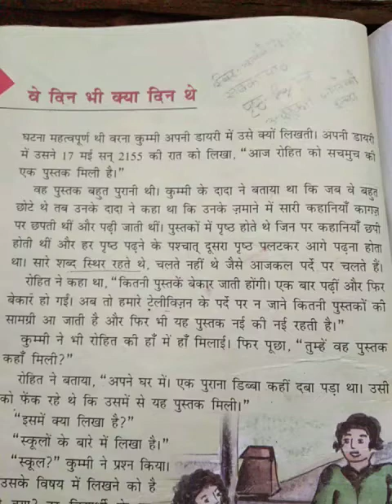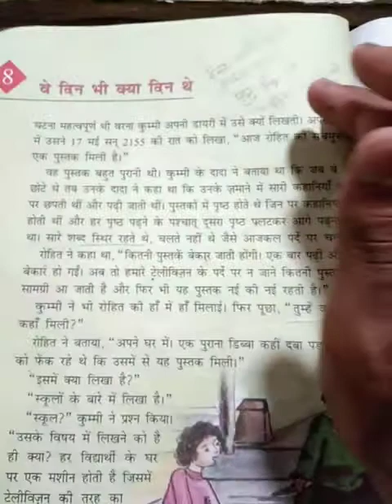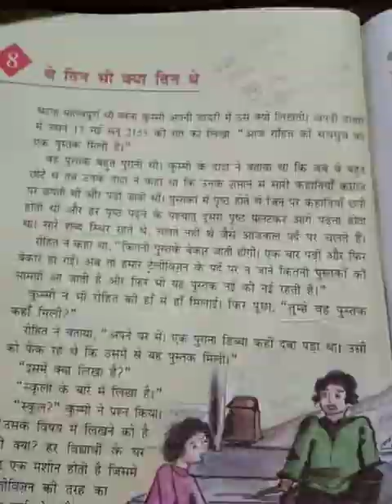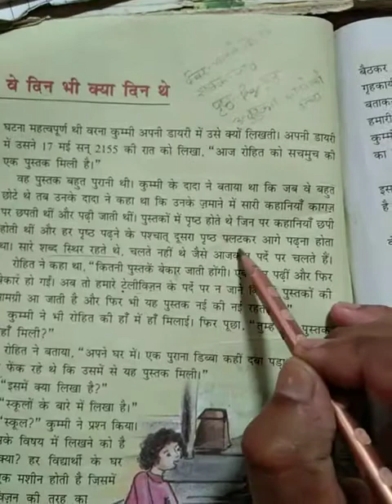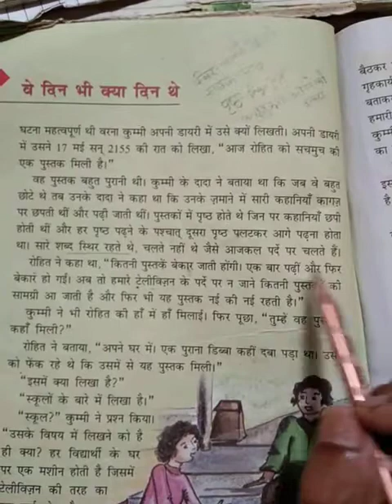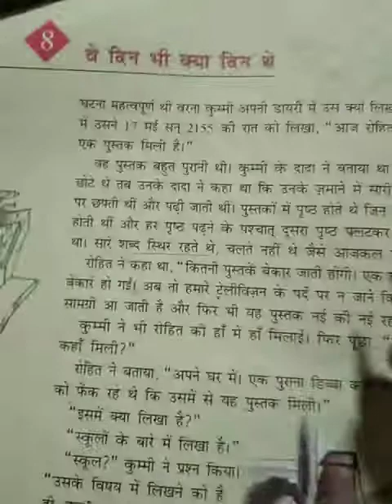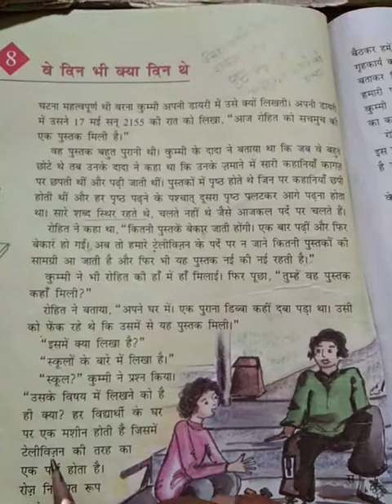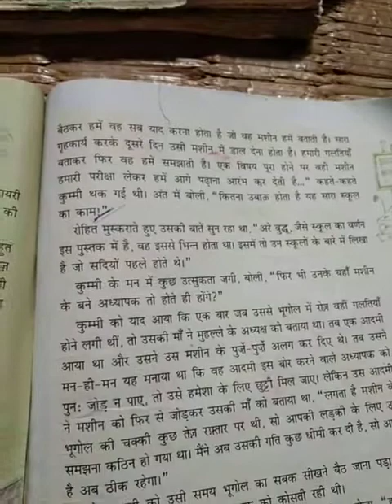L-8 literature explain